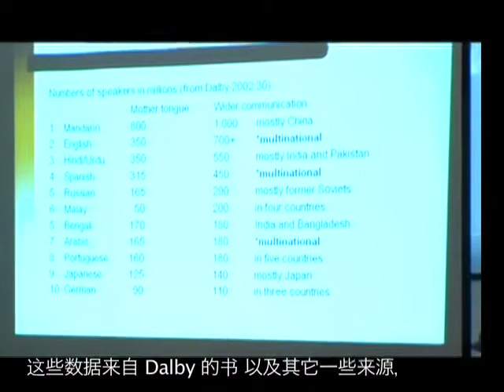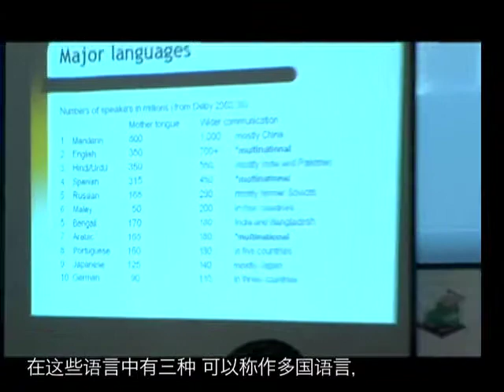1 of 2 Chinese Subtitle: Peter Austin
Minority Language in Today's Global Society Introduction to the Series. Trace Foundation.